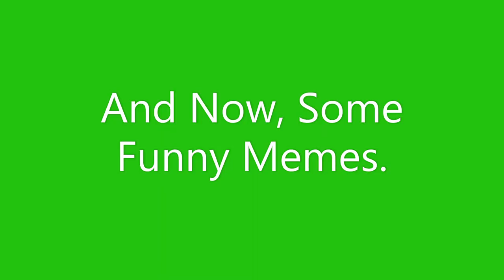Sussy Aim ¦ Arsenal + Memes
Dangyam Nutz!